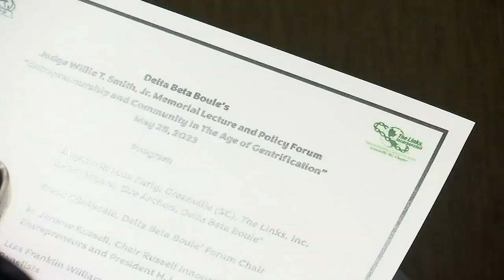Upstate organizations host panel discussion on Gentrification